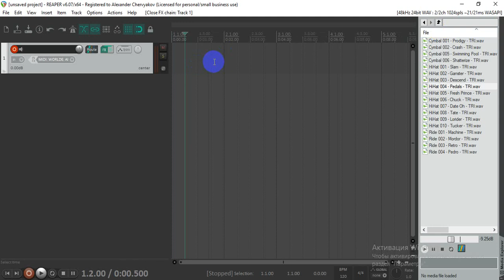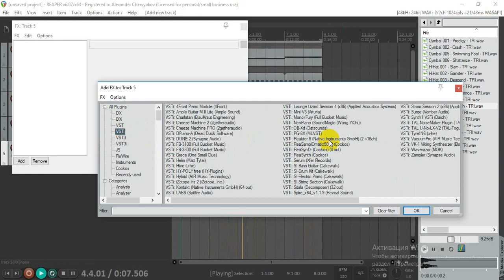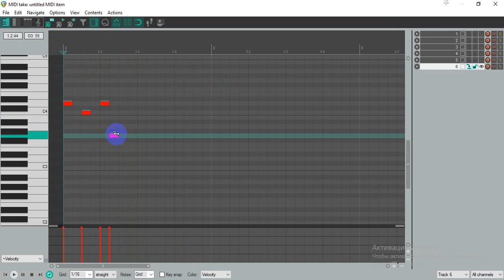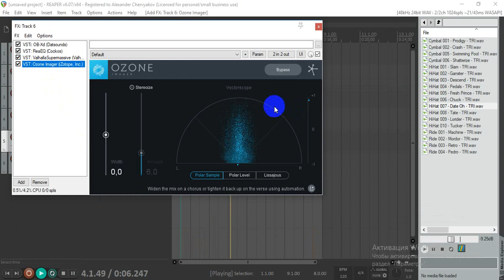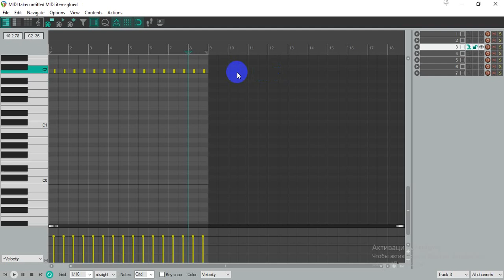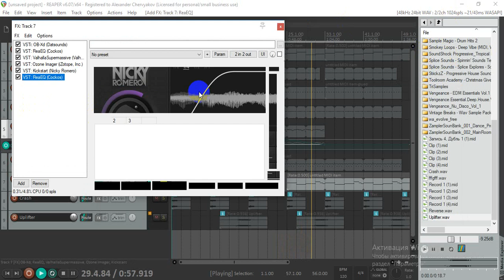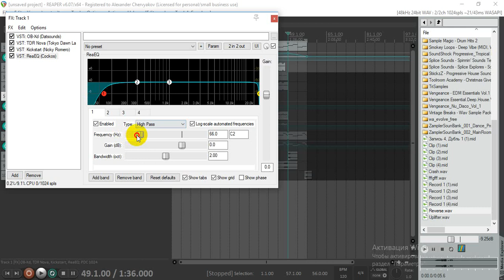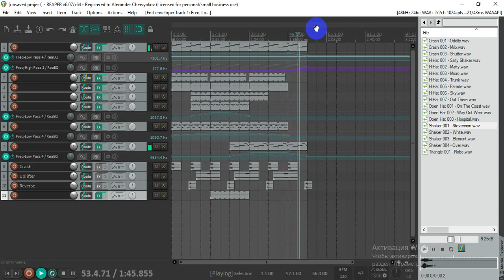Making A Synthwave in REAPER 6